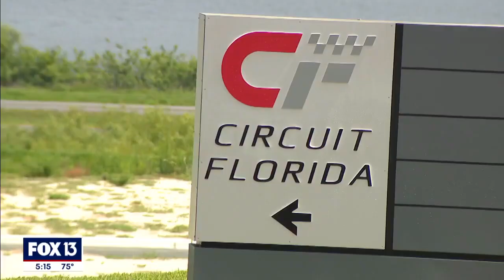Circuit Florida sprouting up in Polk County, bringing luxury and speed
Circuit Florida is coming to Polk County. There will be a private race track and 75 on-site high-end condos for sale.